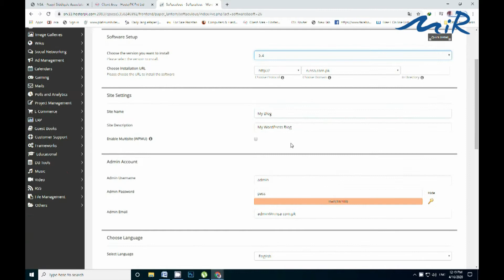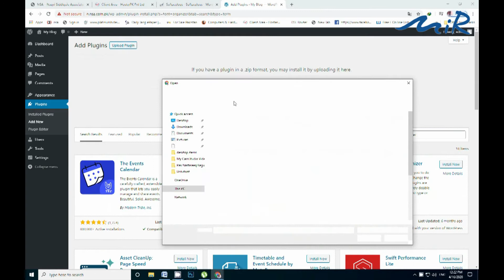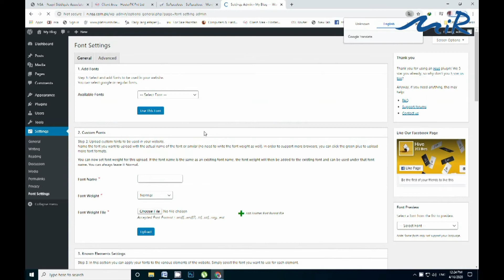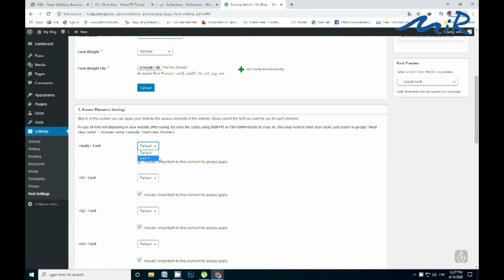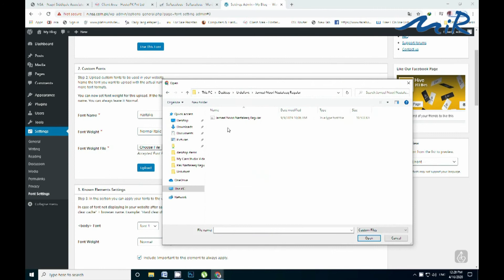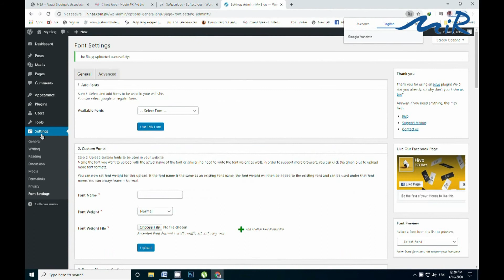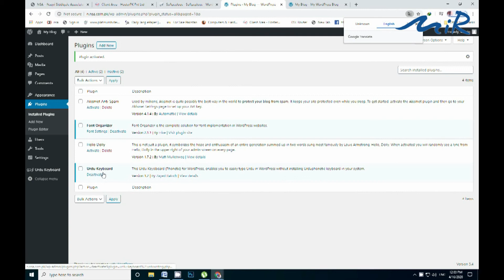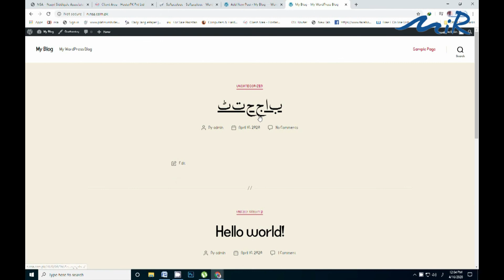HOW TO USE URDU FONT IN WORD PRESS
i will give you all link only Full & Free Version

MIR Services
We Offer below Services:
+ WordPress Website Design and Development,
+ Video Editing
+ interior Designing + 3D Rendering

MIR Services in is a complete solution of web services, from start to end. We provide unique and dedicated services as per your business requirement. Our team works in accordance with technology, processes, tools, and methodologies of the client. We believe in long-term partnerships, we provide highly skilled, trained, remote-teams and best resources to work as part of their research and development team.

Let's enjoy creating together.

(Add Subject: "Via YouTube")